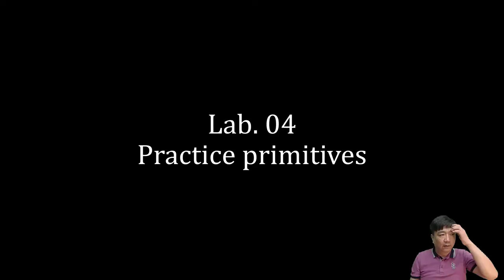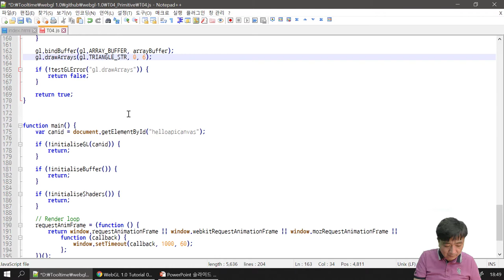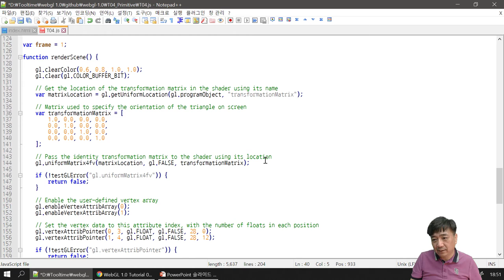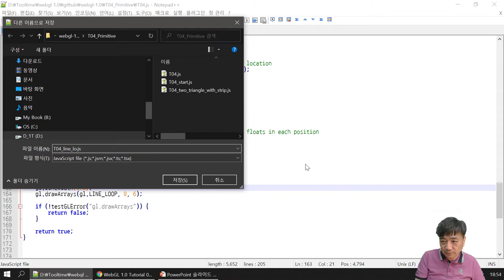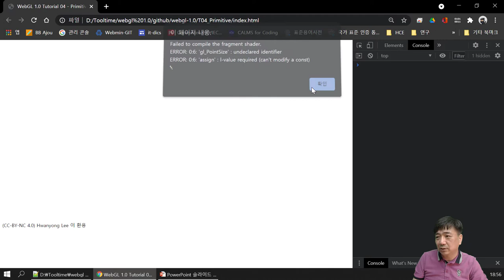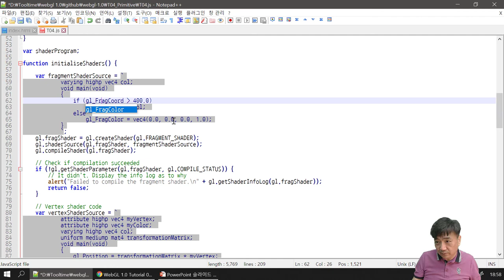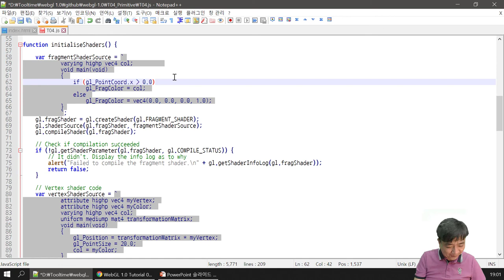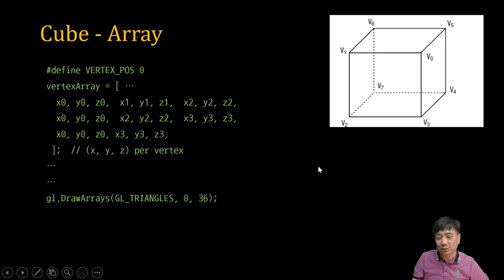[SWTT] WebGL1.0 Tutorial 04_Lab - Primitive Assembly (한국어,실습)